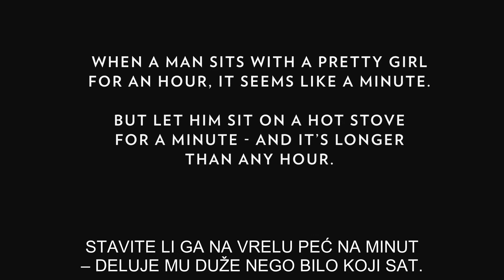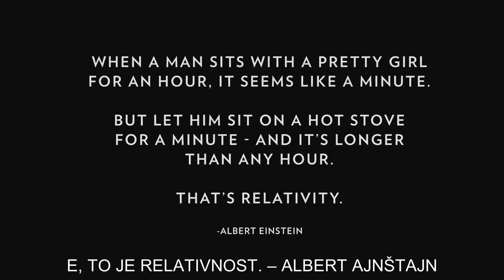Kratak film inspirisan serijom Genije o relativnosti vremena.